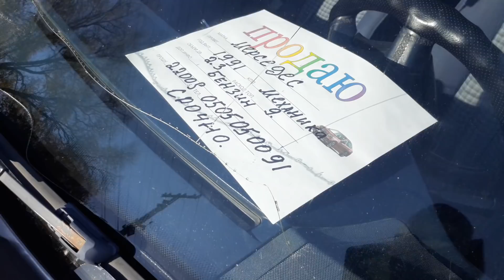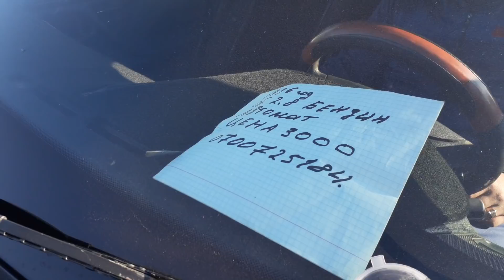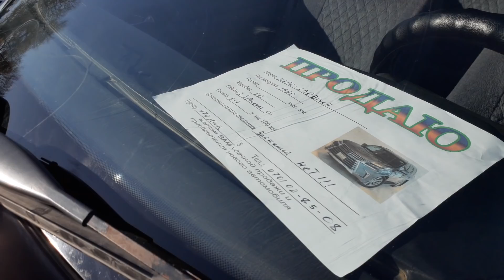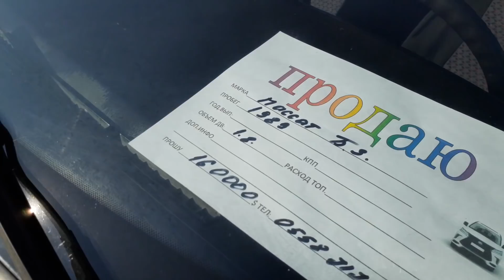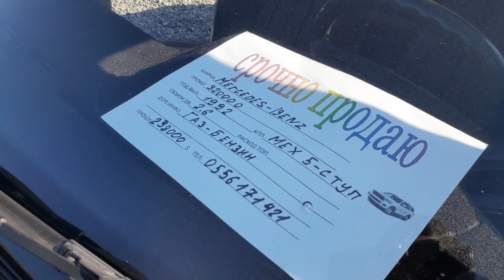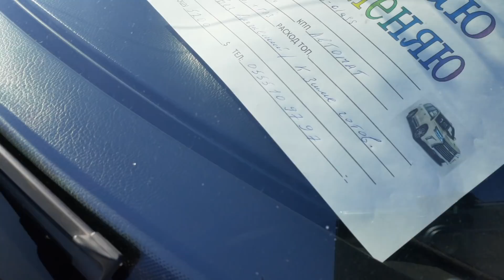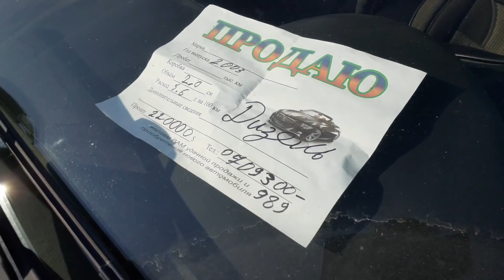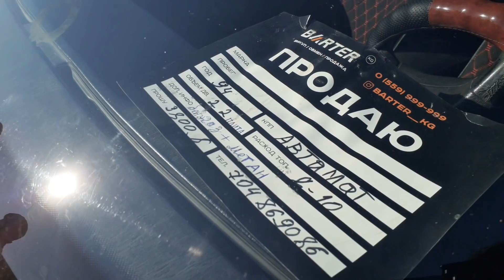Авторынок Бишкек👍/25.10.20/ИДЕАЛ ЖЕТТА👍/МЕРС/АУДИ/ГОЛЬФ/ПАССАТ/МАЗДА/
Каналга жазылыңыздар туугандар!